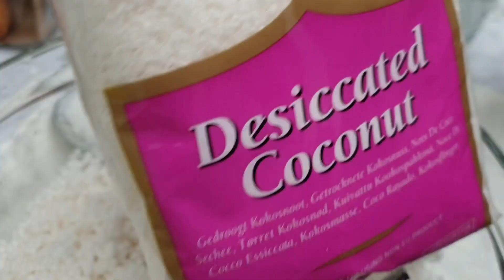Sabudana pitha/ Sondesh ~ easy sweet treat made for a party